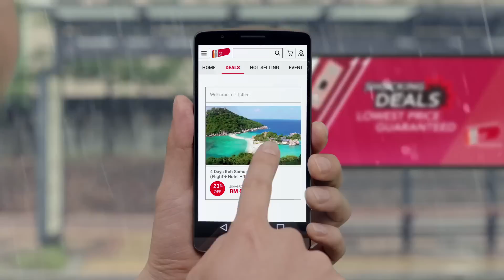李敏鎬 11street “LOVE AT FIRST SIGHT” starring Lee Min Ho and Emily Chan